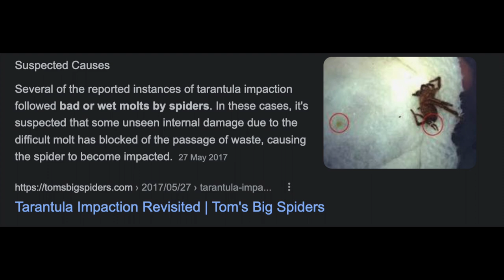My RAREST tarantula DIED of IMPACTION :(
2nd channel :
~ Beyond the Lair

It happened so randomly all of a sudden.
She was doing perfectly fine ever since I got her. She even ate a couple days ago!

Species :
Citharognathus tongmianensis
Vendula